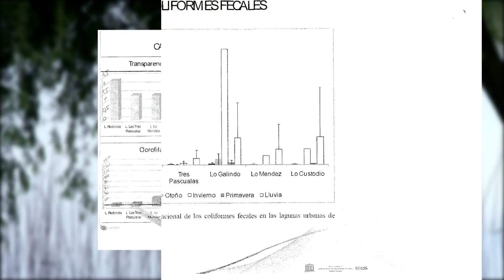Bajo Lagunas: Recorriendo Laguna Redonda de Concepción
Es reconocida como una de las más limpias en Concepción, sin embargo, su estado actual está muy lejos de la ideal.